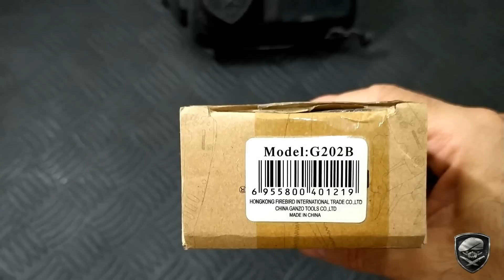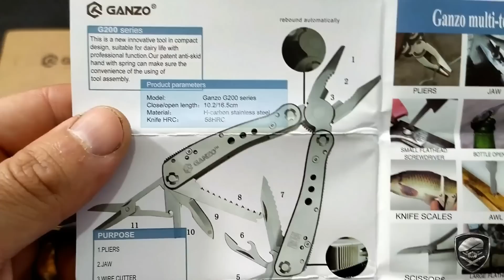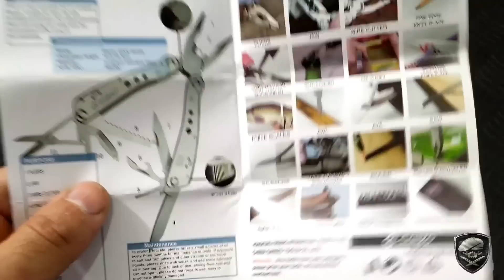Multitool Ganzo 202b Upgrade no E.D.C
Saudações BRAVOS,
Nova ferramenta no Meu EDC. Multitool Ganzo 202b no lugar do Bulldog Nautika.
O link na Bangood foi cancelado.